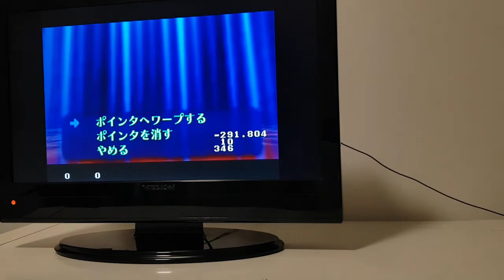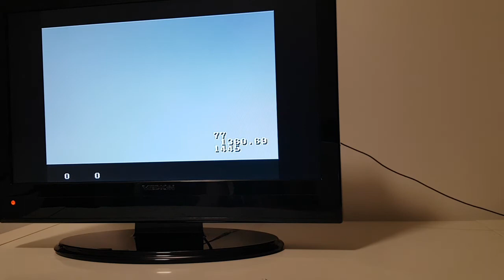Double Defense as Child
Useless for now. If we find another cs0 ww or a way to have RI in Barinade's Room we could get Double Defense in Max% Child and keep the DC Blue Warp unused.